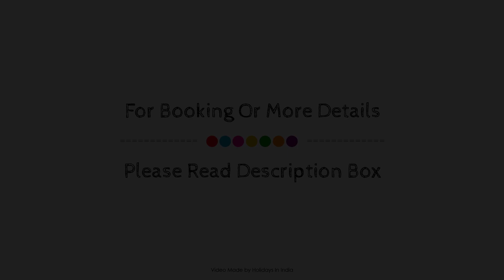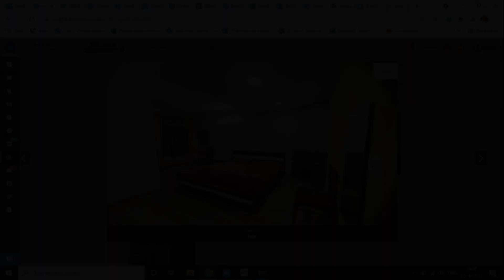Chauhan Villa, Shimla, India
Searching For
1. Chauhan Villa - Shimla
2. Chauhan Villa - Shimla Virtual Tour
3. Chauhan Villa - Shimla Rooms
4. Chauhan Villa - Shimla Amenities
5. Chauhan Villa - Shimla Videos
6. Chauhan Villa - Shimla Offers
7. Chauhan Villa - Shimla Deals
Audio Credit:
Track Title: Reasons To Hope
Artist: Reed Mathis